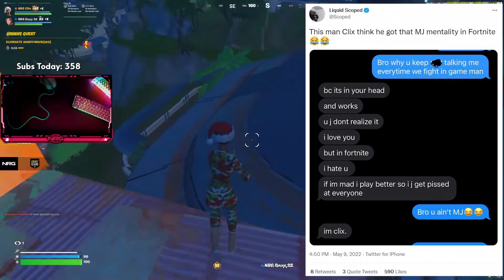CLIX & SCOPED Have FULL HATRED for EACHOTHER after THIS! Best Friends Turned ENEMIES from Fortnite!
fortnite moments
fortnite focus
fortnite funny
SCOPED
unknown army
tfue
ninja
hunting rifle
chug jug
mongraal